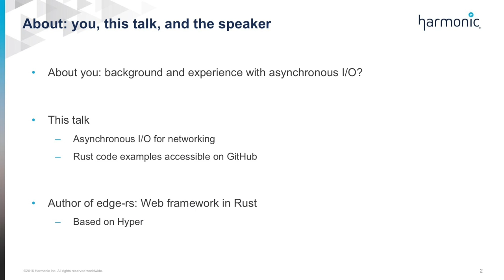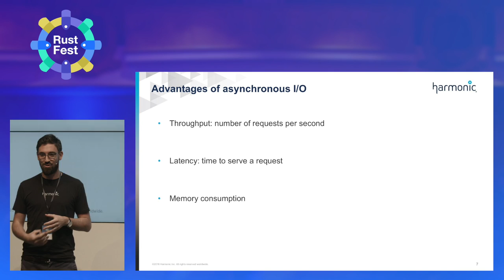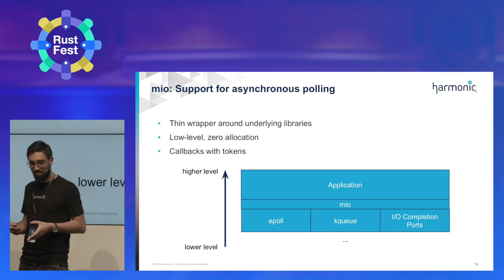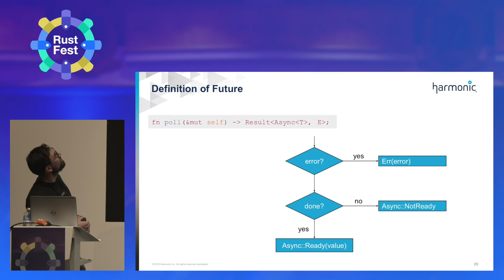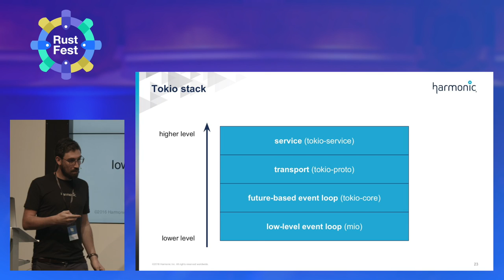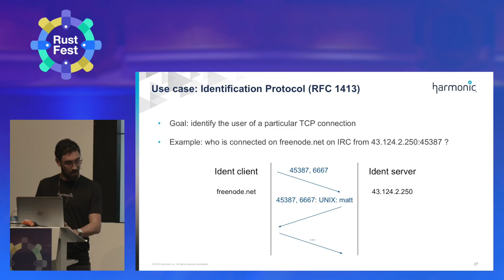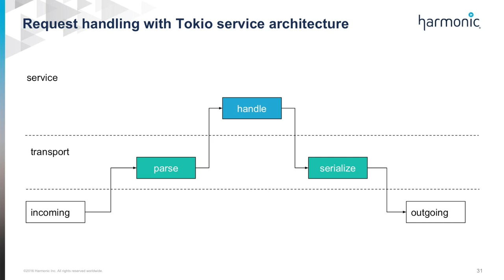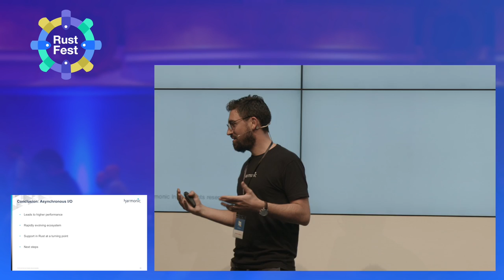Matthieu Wipliez - Techniques for writing concurrent applications with asynchronous I/O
This talk is about asynchronous I/O: how asynchronous compares to the traditional synchronous approach, how this changes the architecture of applications, and how to do asynchronous I/O in a concurrent multi-threaded application. Starting from a high-level view, we will then dive into code to explore useful code idioms and how to design ergonomic Rust APIs. This will include for instance how to store callbacks with unique types and call them from different threads, how to get lifetimes shorter than ‘static in threads and the associated benefits.

I am doing this talk based on the experience I gained developing a Web framework on top of the asynchronous version of Hyper, the most used HTTP library for Rust. Principles should apply to lower-level libraries and other protocol stacks as well.